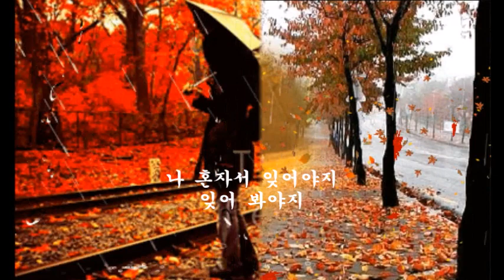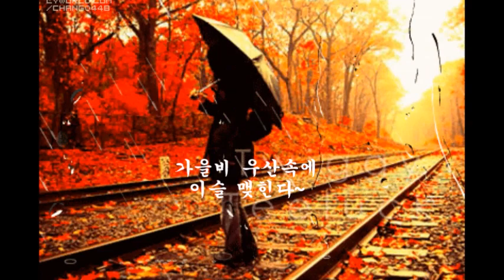가을비 우산속 최헌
그리움이 눈처럼~
쌓인 거리를
나 혼자서 걸었네
미련 때문에
흐르는 세월 따라
잊혀진 그 얼굴이
왜 이다지 속눈썹에
또 다시 떠오르나
정다웠던 그 눈길
목소리 어딜갔나
아픈가슴 달래며
찾아 헤매이는
가을비 우산속에
이슬 맺힌다~

잊어야지 언젠가는
세월 흐름 속에
나 혼자서 잊어야지
잊어 봐야지
슬픔도 그리움도
그러다가 언젠가는
잊어지겠지
정다웠던 그 눈길
목소리 어딜갔나
아픈가슴 달래며
찾아 헤매이는
가을비 우산속에
이슬 맺힌다~